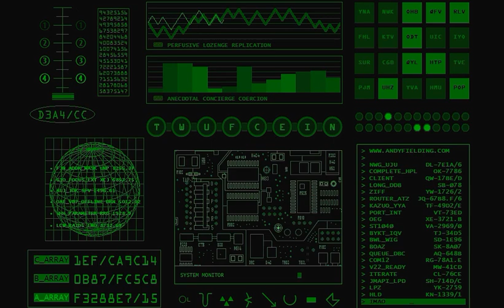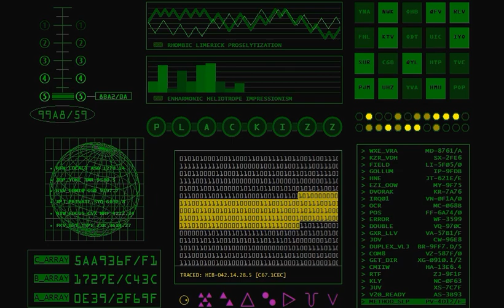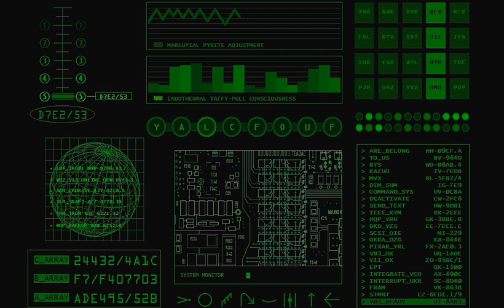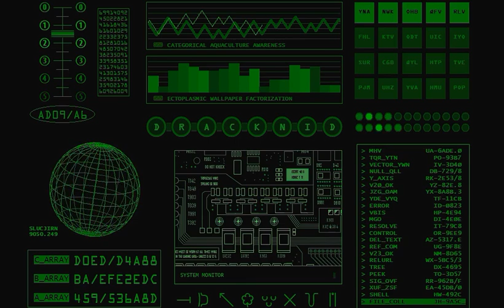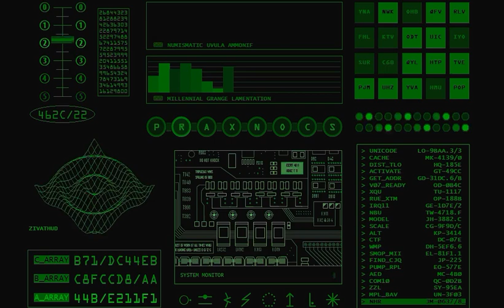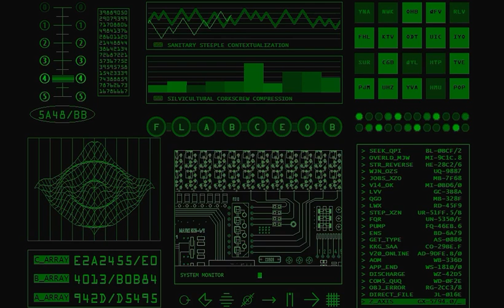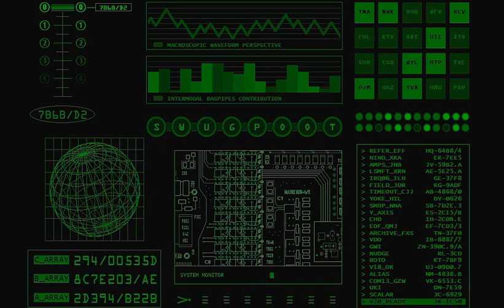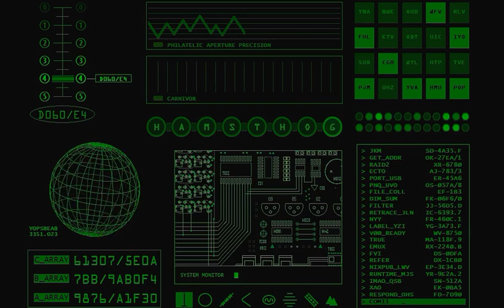"The Return of B.o.b.b.y Digital" [Video 02] 1-Hour